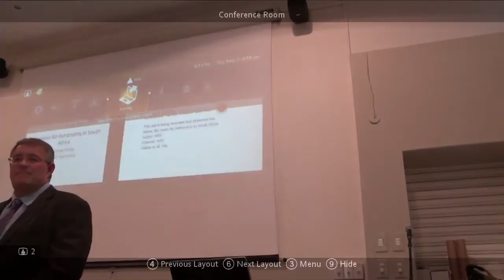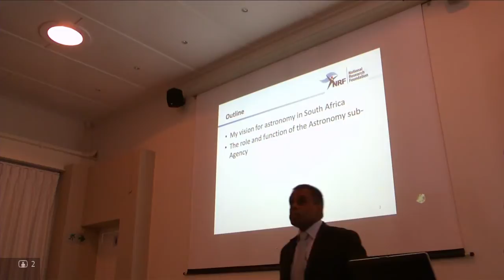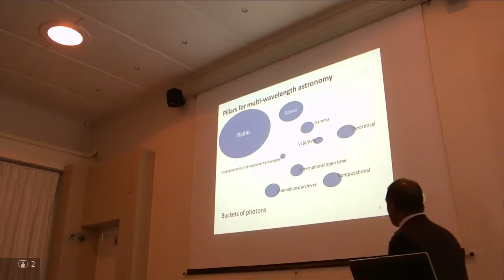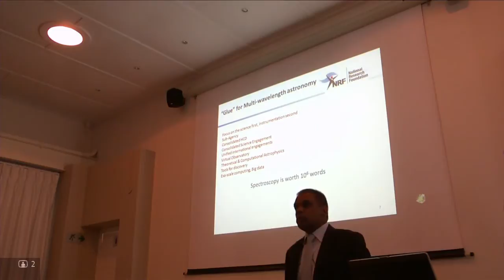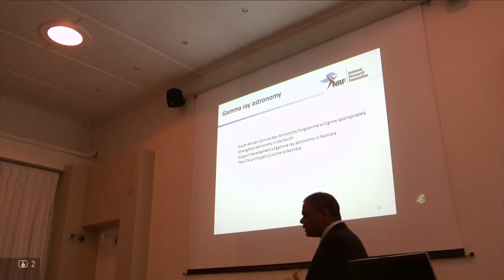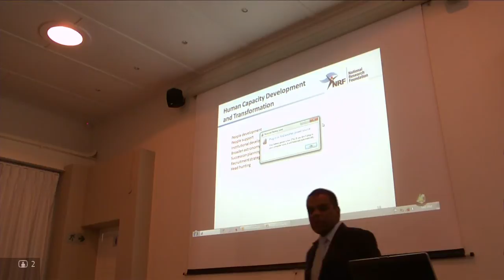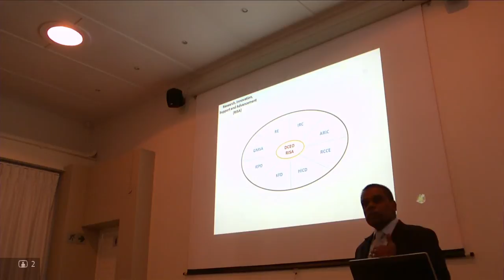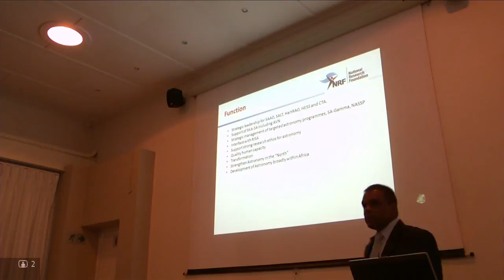Astronomy in South Africa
Professor Nithaya Chetty talks about his vision for Astronomy in South Africa.